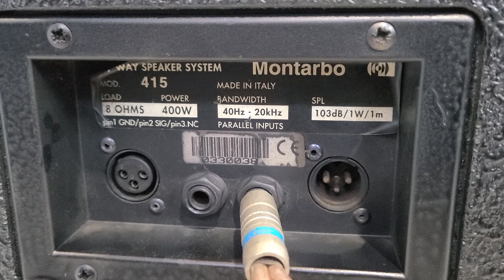(Montarbo)몬타르보 415 15인치 3웨이 400와트 스피커 1통